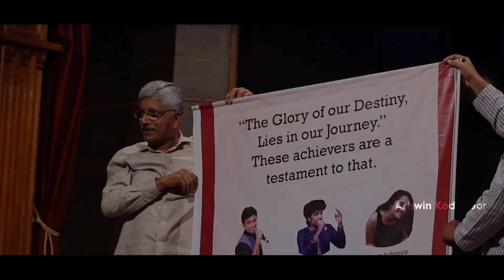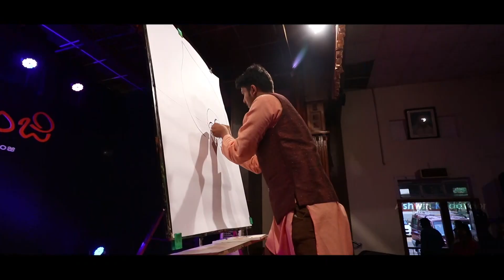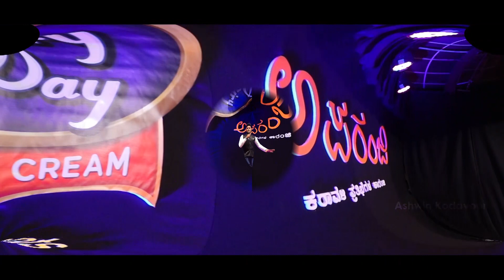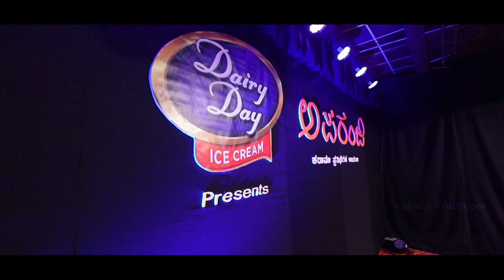Aparanji | Highlights | 2019 | Avinash Kamath | Ashwin Kodavoor | Udupi